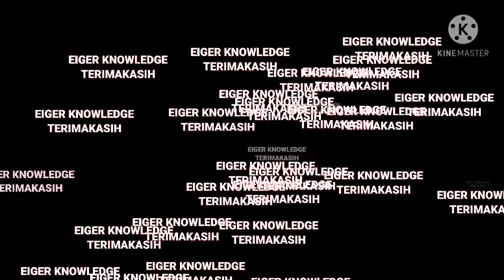WAIST BAG EIGER PILIHAN || POUCH TAS PINGGANG EIGER TERLENGKAP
SKU#:
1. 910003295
pride-wp sling waist bag blue

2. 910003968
alpine w cross slingbag blue

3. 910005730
doberai 3 1.0
black and navy 3l

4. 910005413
gradient l 1f
black and red

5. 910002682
wb.ascenda cross link
blue and black

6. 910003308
rattler waist bag
blue and black

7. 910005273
waist bag wall run 1a black

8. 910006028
waist bag 4a blue

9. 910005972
crystalin 2a
gry and blu

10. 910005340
sender 3.0 waist nav

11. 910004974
emissary 3l black

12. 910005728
vessel 1f black 1l

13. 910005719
crowntail dgr 1l

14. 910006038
waist bag medium 3a black

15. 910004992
iridium 2l foldable wb black

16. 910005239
brig slim waist r
oli and nav

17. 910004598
router waist bag nav

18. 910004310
paradise 5 waistbag blu